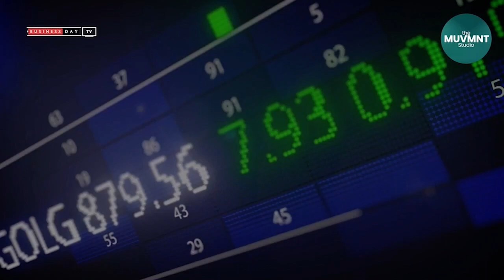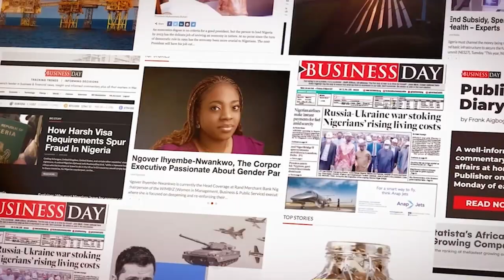Nigeria, Egypt eye rate decisions as UBA, FCMB hold AGM